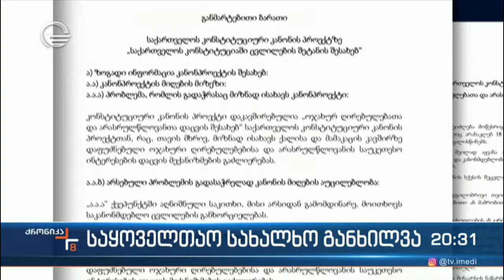საყოველთაო სახალხო განხილვა